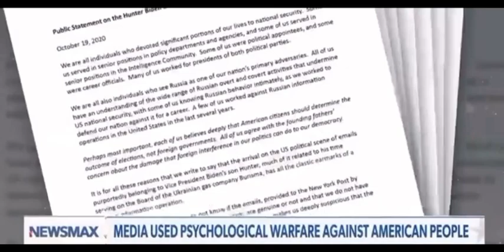Biden Declares EASTER SUNDAY As “Trans Visibility Day” As He Continues To Destroy Our Country. EVIL!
Joe Biden is evil and those around him are agents of satan. They don’t even hide it. They hate Jesus Christ and they hate you for worshipping Him! Our once great nation was founded by God Fearing Patriots. Now, our government is occupied with people who do everything they can do mock Jesus Christ and antagonize us for following Him. How the hell did we get here? Is this what our grandfathers fought and died for? Is this what our grandmothers laid in bed every night, terrified that she would get ‘that’ knock at the door, is this what she did it for? What the hell are we doing? WE MUST TAKE OUR COUNTRY BACK! And we must do it NOW! November is coming. Our country’s fate is at stake. If we continue to allow this, she will perish forever. Understand that and do NOT underestimate what is at stake. This is a Holy War. GOD BLESS AMERICA!